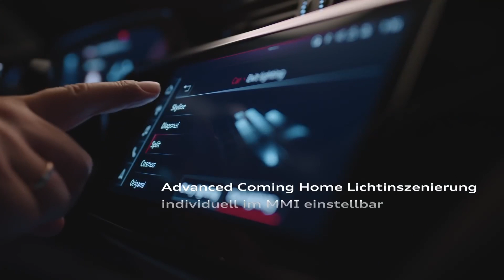HeadLight Technology - BMW Adaptive LED Vs Audi Digital Matrix Vs Mercedes Benz Digital Light 2020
HeadLight Technology   BMW Adaptive LED Vs Audi Digital Matrix Light Vs Mercedes Benz Digital Light 2020